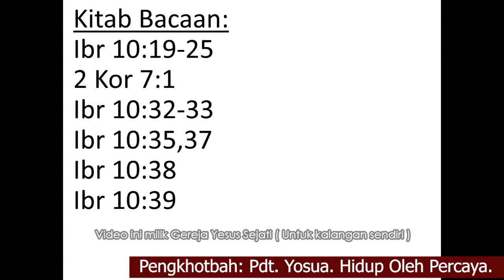Hidup Oleh Percaya